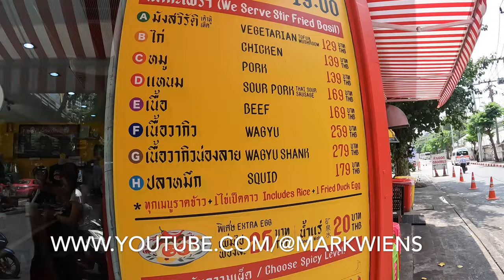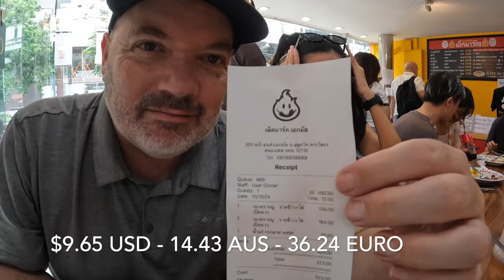🔥 Can We Handle the WORLD'S HOTTEST Phat Kaphrao? 🔥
Today, Kitty and I take on the legendary spicy challenge at the one and only Ped Marks Restaurant in Bangkok! 🍽️ Did we just order a regular dish or did we accidentally summon the 🔥 SPICE LORD 🔥? You be the judge! 🧐🌶️

Join us for a hilarious (and sweaty) adventure as we try to keep our cool while our taste buds are on fire! 😅 Will Kitty survive the heat or end up breathing flames like a dragon? 🐉 Watch and find out! 😂

Spoiler Alert: I may or may not have cried. 😭